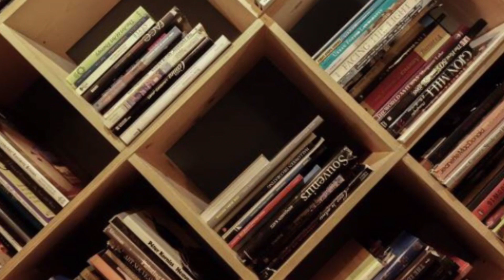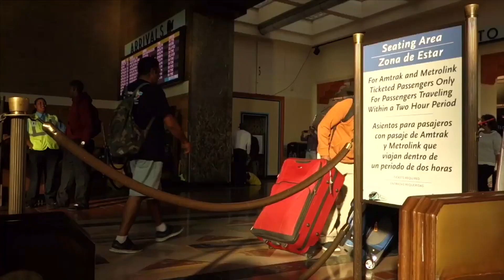LA Day Vlog